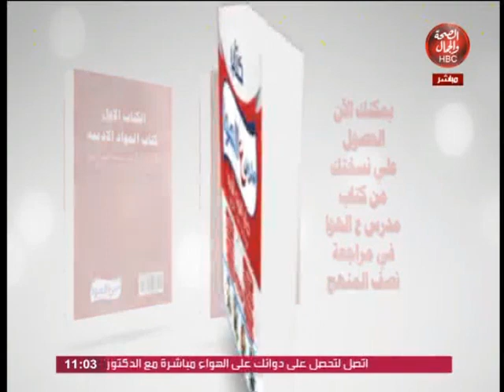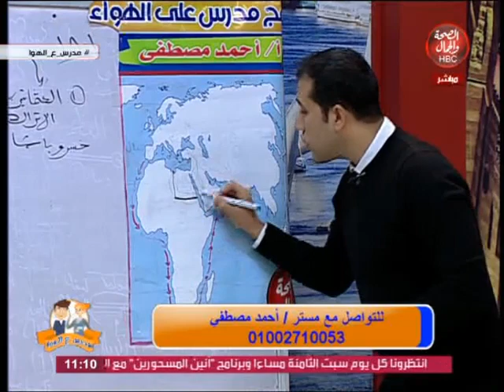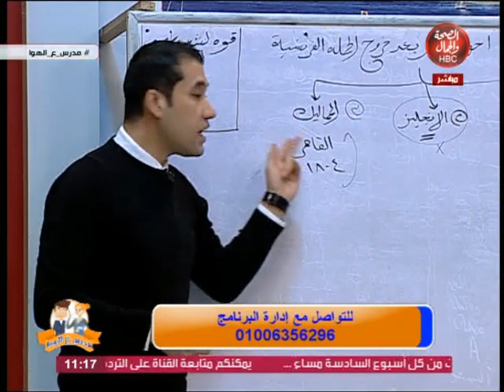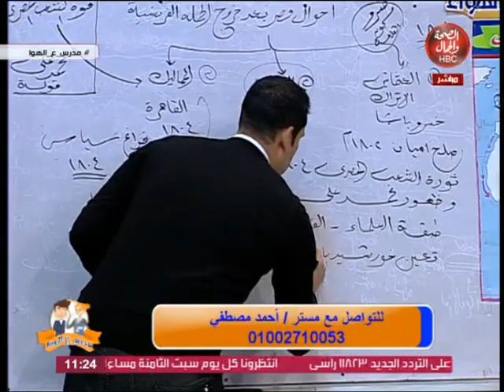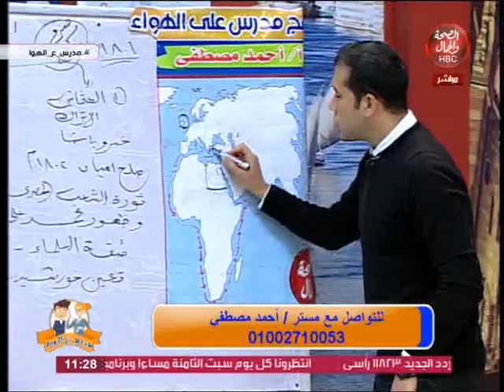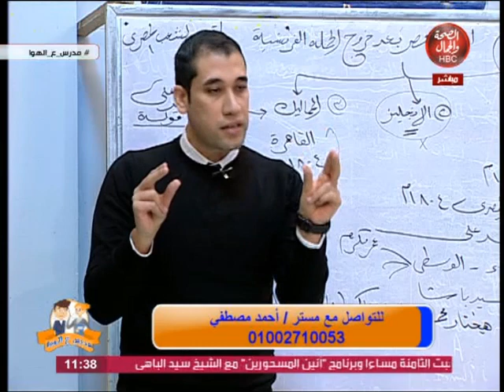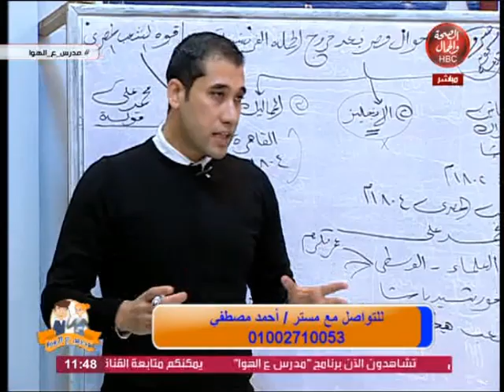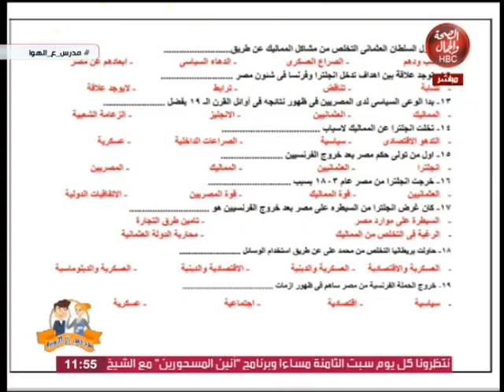مدرس علي الهواء l أحوال مصر بعد خروج الحملة الفرنسية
تقديم l مستر أحمد السعيد
يستضيف l مستر أحمد مصطفي

قناة_الصحة_والجمال# برامجنا